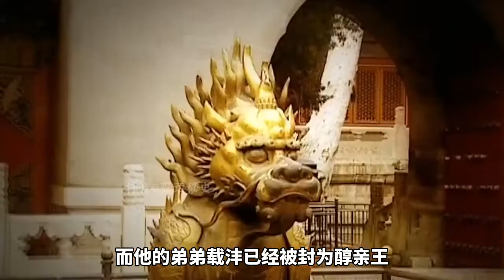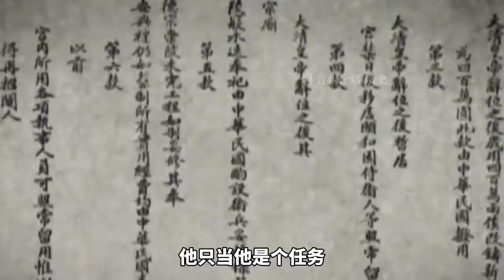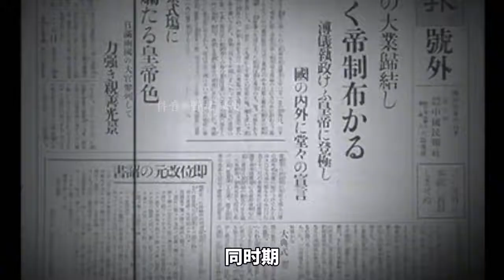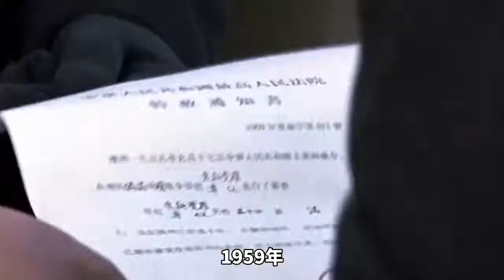末代皇帝的悲凉：从皇帝到囚犯的坎坷一生，回自己家还要买门票【野话老故事】